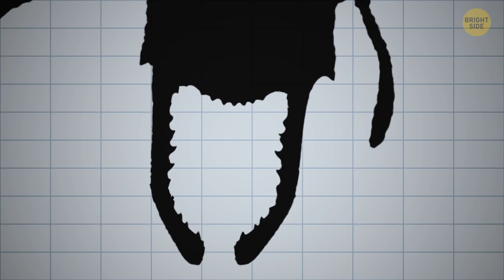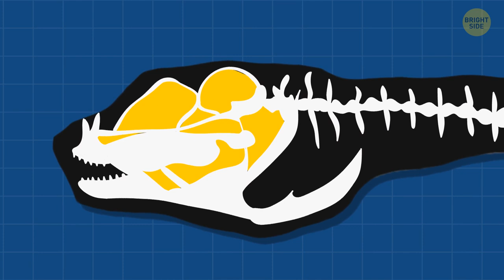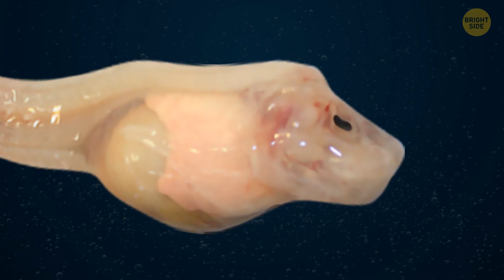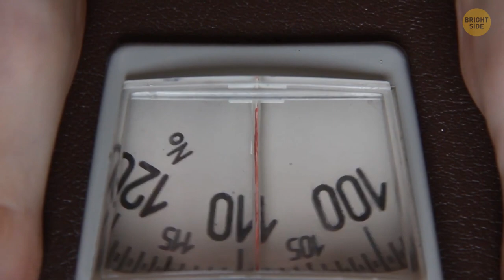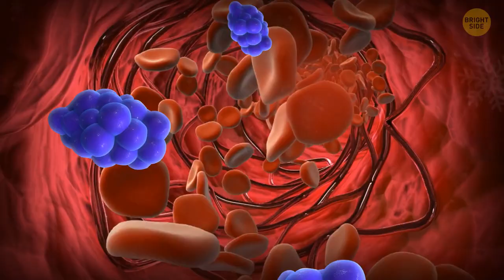Cheetah Isn't Fastest Animal, It's a Bug with Scary Bite ?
For awesome Bright Side MERCH (ships worldwide!)

You're told your WHOLE life that the cheetah is the fastest animal on this planet. Then one day you find out that's not entirely true! ? Sure, cheetahs can outrun any other land animal. But the fastest moving creature is a lot smaller. And it's so fast, even the latest smartphone camera doesn't record NEARLY enough frames per second to see this bug move! Meet the incredible Dracula Ant and many more incredible and unheard-of animals sharing this Earth with us! ??